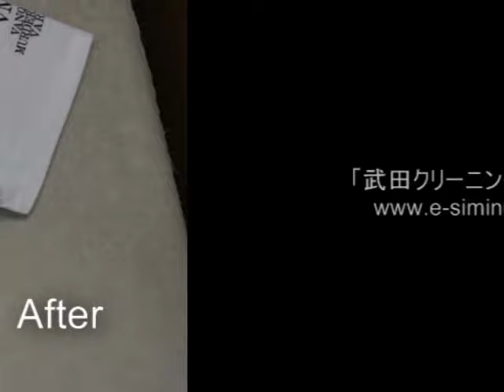色移りの修正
染み抜き　武田クリーニングです。

様々な染みを綺麗にした実績をご紹介します。

クリーニング屋に不満はありませんか？

洋服のトラブルでお悩みの事はありませんか？

クリーニングを依頼する時、不安に思う事はありませんか？

お客様の「着たい」（期待）に応えたい。

そして、数多くの「ありがとう」が集まるクリーニング屋になりたいと思っています。

どんなに手間がかかって苦労をしても、綺麗にしてお渡し出来ないよりは辛くはありませ ん。

頼んで良かったを全てのお客様に！

クリーニングも染み抜きも大好きですので、どんな事でも遠慮なくお寄せ下さい。

クリーニング＆染み抜き　武田クリーニング実績紹介集
コチラ↓をクリック

武田クリーニングのホームページはコチラ↓です

ＣＳ染み抜き　たけしん　ｂｙ　武田クリーニングのホームページはコチラ↓です

過去のブログはコチラ↓です。